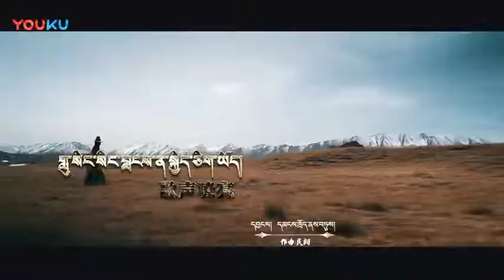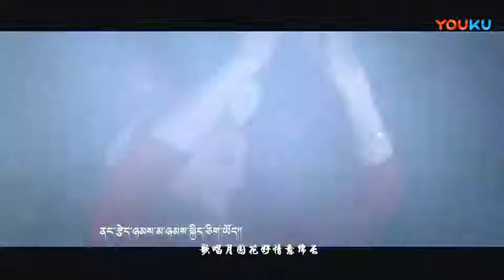[voice from the Tibetan plateau] folk song